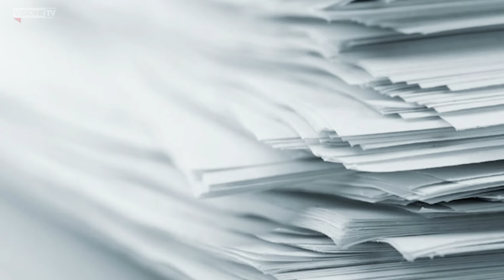Il mostro di Bargagli - Trame Irrisolte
🏦 BONIFICO BANCARIO:
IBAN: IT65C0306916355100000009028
INTESTATO A: VISIONE TV
SWIFT: BCITITMM
CAUSALE: DONAZIONE